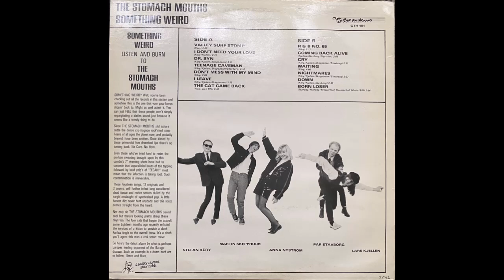Dr. Syn (1986 LP version) - The Stomach Mouths